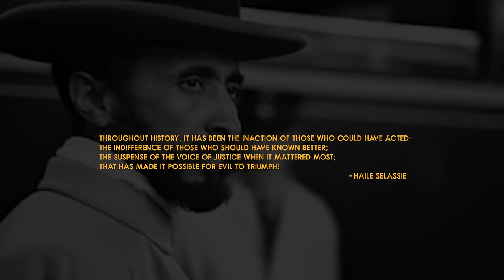Richie Spice - Together We Stand | Official Music Video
Title track to the newly released album, “Together We Stand”, Richie Spice has released a new powerful video as he continues to call for unity.

"Together We Stand” has taken heightened relevance as millions all over the world are protesting to end systematic racism all while overcoming a pandemic.

 Directed by Shane from Wikid Media, Together We Stand will serve as a reminder of how much we can accomplish together.

Follow Richie Spice